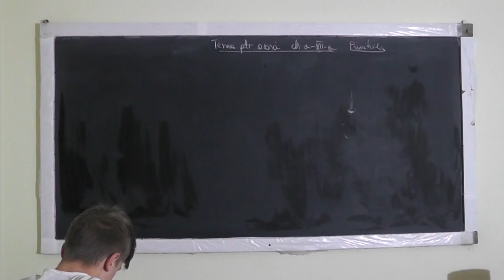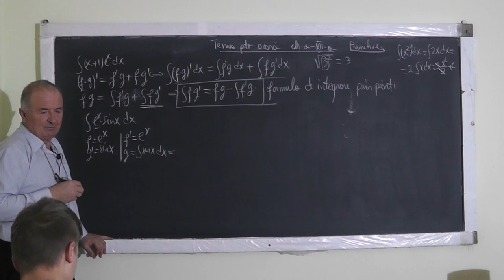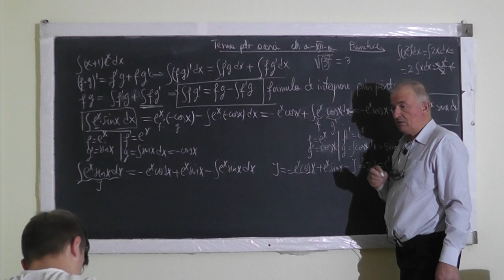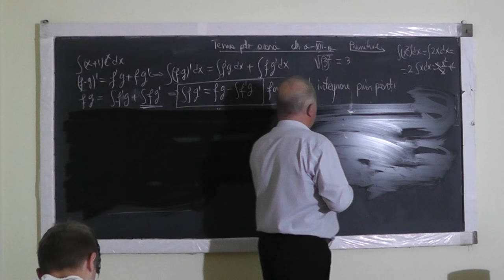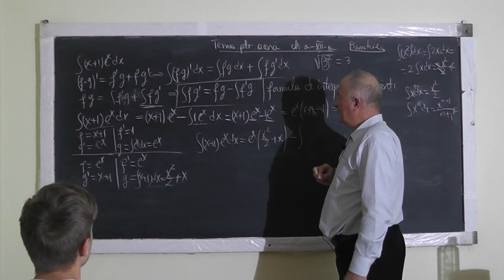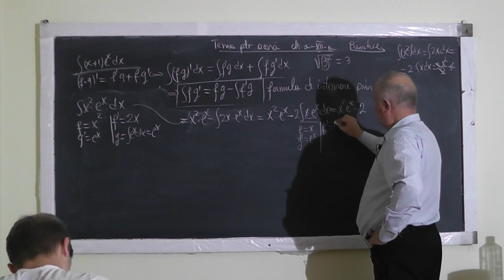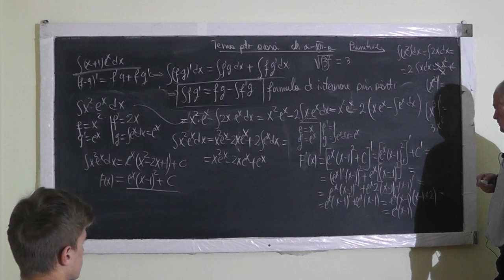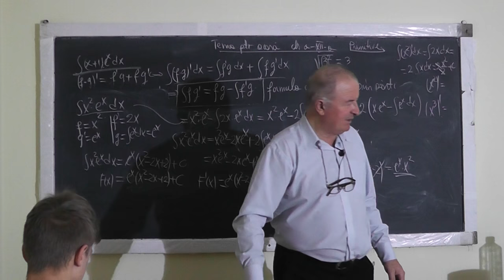Lectia 1207 - Primitive - Metoda integrarii prin parti - Clasa 12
Aceste lectii sunt SUSTINUTE de VOI si daca va sunt utile, as aprecia un Like, Share, Comment - Recomand si VideoManualul Calculul Integral cu Proful Online - Clasa XII - In aceasta lectie de matematica pe care o puteti vedea in direct si pe ne ocupam de tema pentru acasa la clasa a XII-a. Din cuprins: Primitive - Metoda integrarii prin parti.